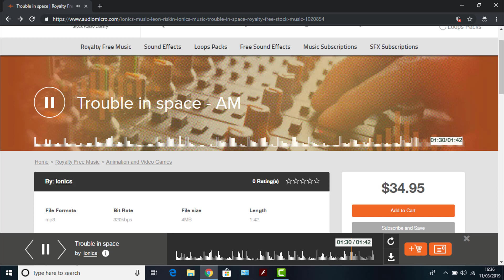ionics - Trouble in space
I had decided to upload this video, since no one else had on YouTube (before I uploaded this video). Anyway it's more convenient for those people who prefer to listen to music on YouTube. ;)